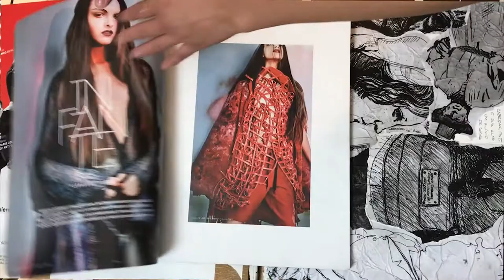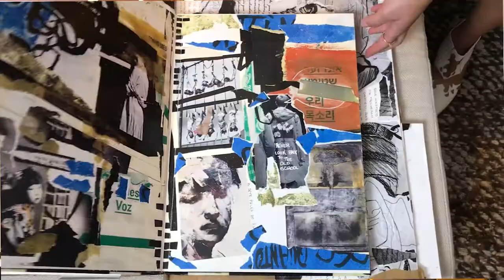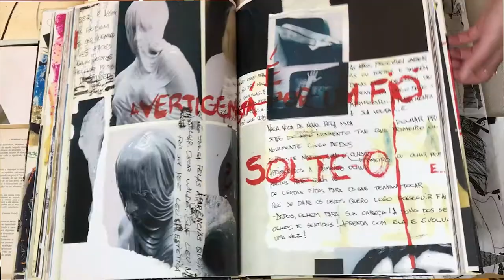Fashion & Art por Mariana Oushiro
Arte , Moda e design são ambientes onde transitam pessoas corajosas e aqui está uma história entre Fashion & Art contada por Mariana Oshiro.
Como a história é longa resolvemos dividir em duas partes, acompanhe!